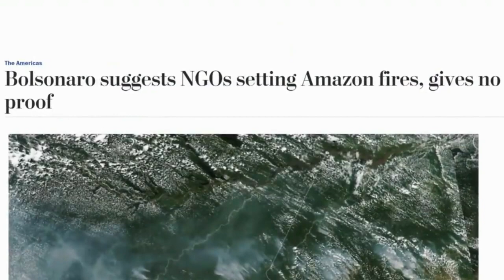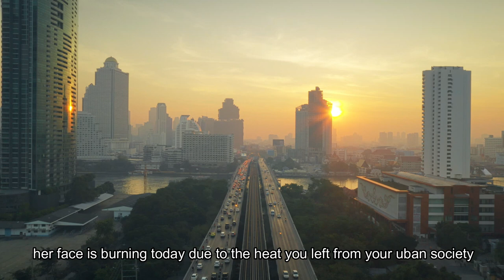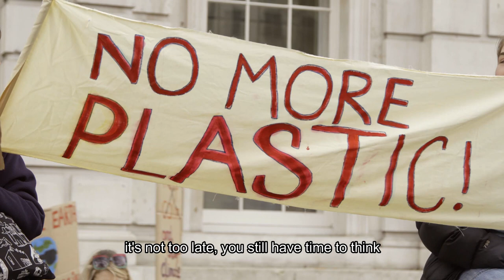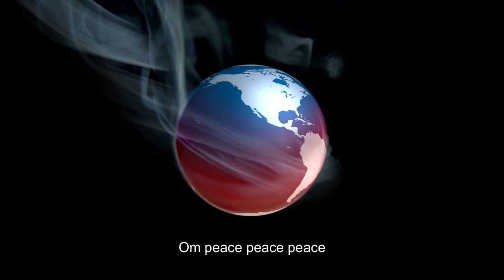Global Warming Song | Amazon is burning | No more plastic | বিশ্ব উষ্ণায়ন | বিশ্ব উষ্ণায়ন কাকে বলে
This song is created to spread the awareness regarding the burning issue of Global Warming. If we can't save our nature then nature will not save us. We don't want any more Amazon burning. Its high time, please wake up and save our mother earth whatever is remaining before its too late.

Video clip used to show Amazon news was taken from Mary Rose Derraco channel. Link is given below-

Song Composition : Nabarun Mukherjee
Lyrics : Nabarun Mukherjee
Singers : Nabarun Mukherjee and Jayashree Banerjee
Music Arrangement : Subhajyoti Dutta

সুজলা সুফলা এই বসুন্ধরাকে তুমি মা জননী বলে ডেকেছিলে।
তোমাদের সভ্যতা, তোমার অহংকার তারই বুকে তুমি এঁকেছিলে।
রেখেছিল যে তোমায়, শীতে রোদে বরষায় স্নেহের আঁচল দিয়ে আড়াল করে,
তোমাদের রেখে যাওয়া নাগরিক উত্তাপে আজ সে মায়ের মুখ যাচ্ছে পুড়ে।

দেখেছো কি প্রকৃতির খামখেয়ালিতে আজ ঝড়ছে কতো প্রান বিশ্বজুড়ে।
খরা আর বন্যাতে মরছে কতো লোকে, অরণ্য দাবানলে যাচ্ছে পুড়ে।
দেখেছো কি ওই পরিযায়ী পাখিরা আজকে হঠাৎ কেন শহরছাড়া।
পৃথিবীর বুকে এই বেড়ে চলা উষ্ণতা, আমরা সবাই আজ দিশেহারা।

কি হবে সভ্যতার মিথ্যে অহংকারে, কিসের জন্যে বলো বাঁচার লড়াই।
আগামী প্রজন্মকে বেঁচে থাকবার মতো একটা পৃথিবী যদি না দিয়ে যাই।
যে সবুজ কেড়ে নিলে তোমরা সবাই মিলে তোমাদের প্রগতির দোহাই দিয়ে।
কোন প্লাস্টিকে তুমি ঢাকবে তোমার মুখ, শান্তি খুঁজবে বলো কোথায় গিয়ে।

কতটা হিমালয় গলে যাবার পর বুঝবে অনেক ক্ষতি হয়ে গেছে।
দিয়েছিল প্রকৃতি যা কিছু তা সবই শেষ, কার্বনটাই শুধু রয়ে গেছে।
আজ ভাবার সময় আছে তোমার আমার কাছে, নইলে এ পৃথিবী থাকবেনা।
ফিরিয়ে না যদি দাও সবুজ কেড়েছো যত, প্রকৃতি তোমায় মনে রাখবেনা।

আজ এই শুভদিনে এটুকুই প্রার্থনা, তোমার চরনে মা গেলাম রেখে।
পৃথিবীর বুকে এই বেড়ে চলা উত্তাপ সবুজ পরশে মা গো দিও ঢেকে।